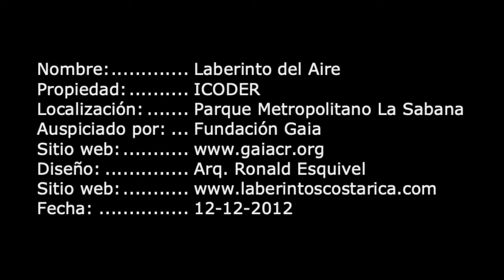9 Laberito del Aire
Ubicado en el Parque Metropolitano La Sabana, este laberinto tiene una coherencia geométrica extraordinaria.